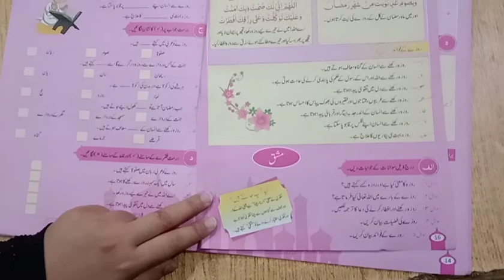اسلامیات سبق روزہ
Grade 4th